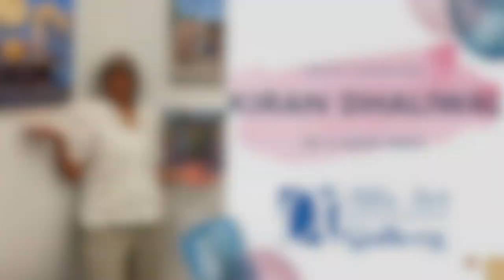Alfa Art Gallery - Meet The Artist: Kiran Dhaliwal Part 2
My journey as an artist started long ago, but a recent creative revival has sparked a new chapter
in my paintings. In addition to oils, I’ve begun experimenting with encaustics and mixed
materials. Just like my medium, my work is inspired by the past while remaining fluid with the
 possibility of tomorrow. In witnessing my evolution, I have been largely influenced by gender
and how women of all walks of life fit into their surroundings. The series Strength + Radiance
 was born in 2018 and continues to transform into something greater. It is no longer a story of
 only women but of all human beings and their relationships to the world around them. As the
series expands, Imprints of India becomes more and more focused on my birthplace of rural
India. As a child, I moved back and forth between the US and India—these world-shifting moves
instilled an enduring adaptability in me. Living my life with curiosity, I continue to open myself
to new experiences. Today, I find my art brings me back to explore the culture, customs, and
 histories that belong to my birthland.

Kiran Dhaliwal was born in India and raised in the USA, currently residing in NJ. Art has always been intertwined in her life. In her professional career which continues to expand over 40 years, she has served the community as a space planner and designer. She began her journey with oil paints in 2016 and continues learning at The Visual Art Center of NJ. Her work has been seen in shows in New York City, Chicago, and Washington DC. She finds inspiration and connection to our landscape and is energized to create work that displays how we are innately connected to our mother earth.

Now more than ever she feels inspired to continue making work that focuses on our global, human connection and she invites the viewing audience to see a familiarity to their world.